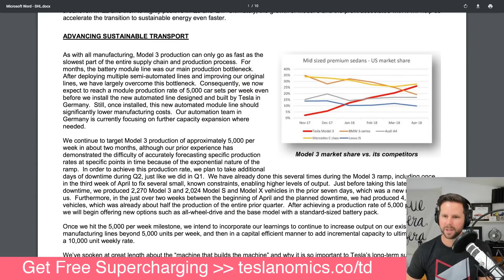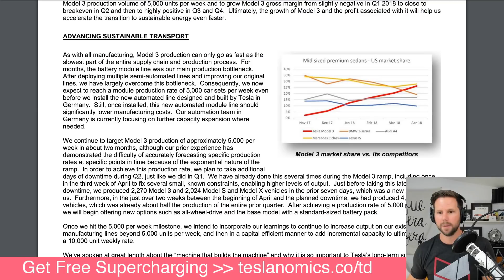Tesla Shorts Don't Want to Hear These Numbers [highlight]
Q1 2018 Tesla results are in and it's all smiles unless you're an immature wall street analyst.

// Q1 Results and Update
*  Model 3 production hit 2,270/week in April for the 3rd straight week over 2,000
*  Q1 Auto GAAP gross margin up sequentially by 80 bp and non-GAAP by 500 bp
*  Cash balance of $2.7 billion at the end of Q1
*  2018 Capex projection reduced from $3.4 billion to $3 billion
*  Expecting positive GAAP net income and positive cash flow in Q3 and Q4 2018

Could overtake premium vehicle segment in USA!